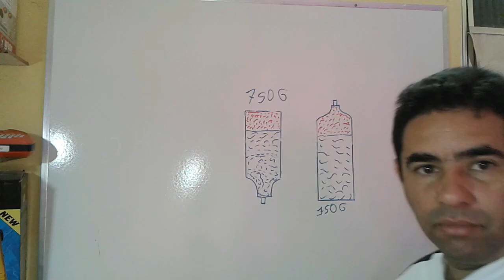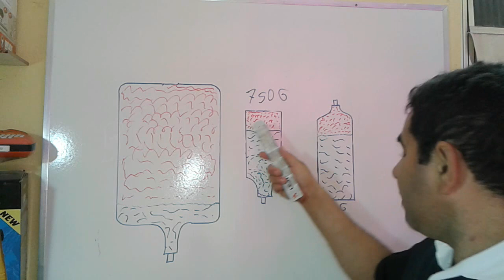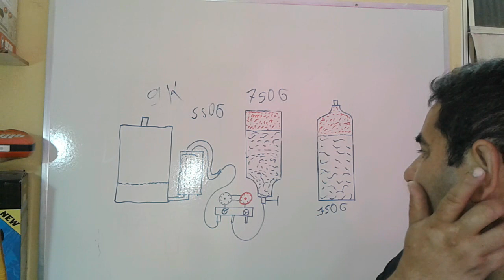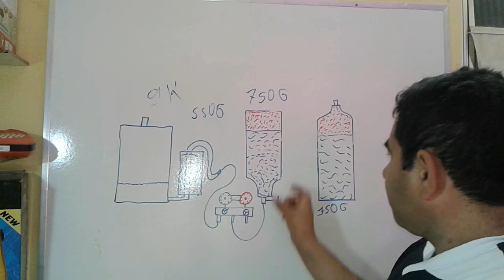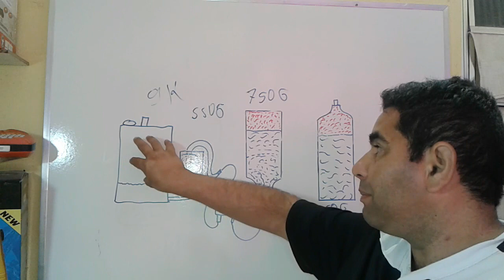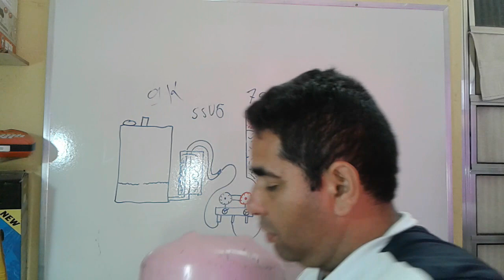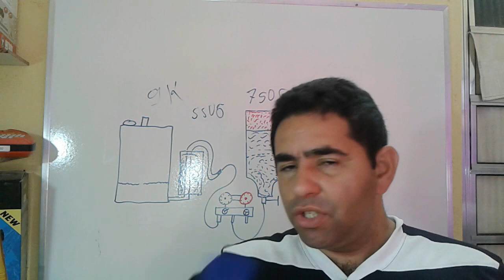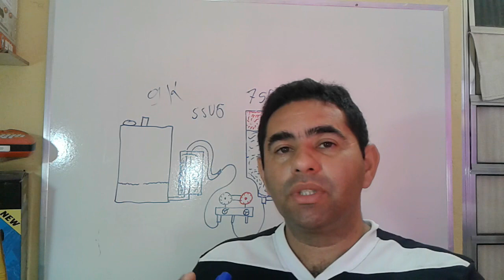Fazer carga der gás por liquido quebra o compressor video aula passo a passo